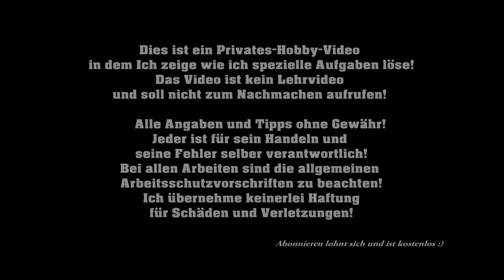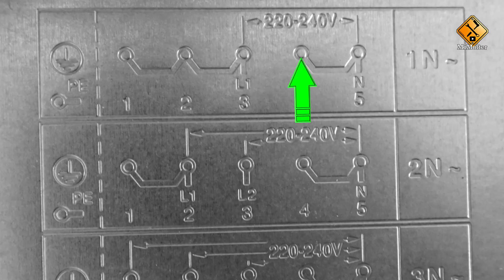Ceranfeld anschließen 230 Volt / Induktionskochfeld anschließen 230V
🔻 Produkt aus dem Video🔻 (Anzeige):
● Aluminium Klebeband: ✅★ auf Amazon
✅★ auf Ebay
● Herdanschlussleitung: ✅★ auf Amazon
✅★ auf Ebay
● Dichtband für Kochfeld: ✅★ auf Amazon
✅★ auf Ebay
● Herdanschlussdose: ✅★ auf Amazon
✅★ auf Ebay
● das verbaute Ceranfeld: ✅★ auf Amazon
✅★ auf Ebay

✔ Themen in diesem Video: ▼
Kochfeld anschließen 400 Volt / Ceranfeld autark anschließen
00:00 Intro

06:00 Verabschiedung & Endcard

🚩 Meine Fanartikel: ▼

☝ zusätzliche Informationen ▼

§ Rechtliches ▼

©  impressum ▼